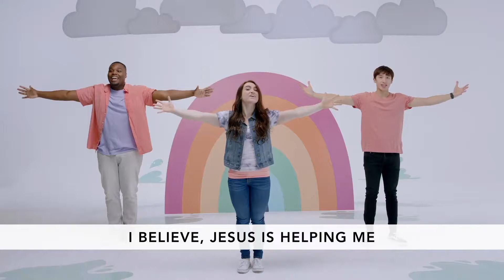Waumba Land Pre K November 7, 2021